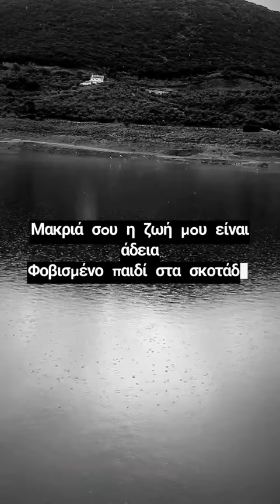Notis Sfakianakis- Γύφτισσα μέρα 🎶